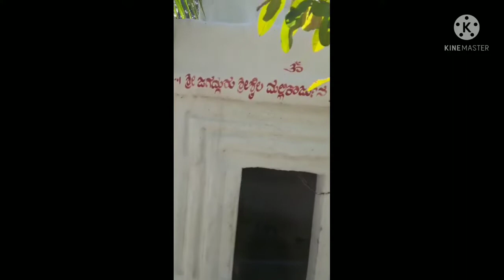Chandralingeshwara Temple# Hanumasagar# Karnataka# Traditional place#